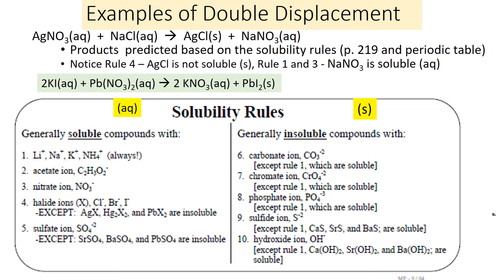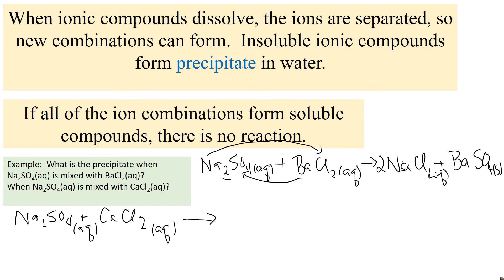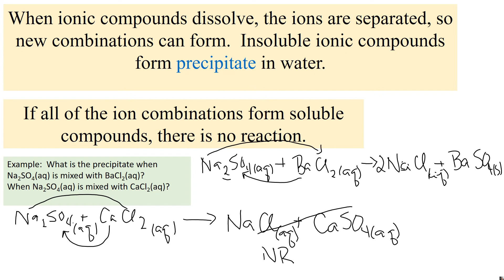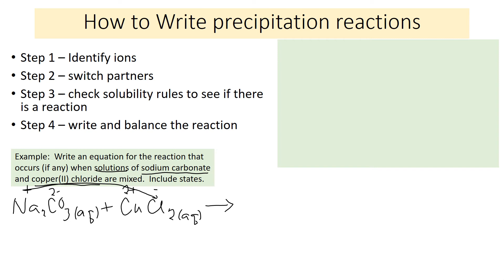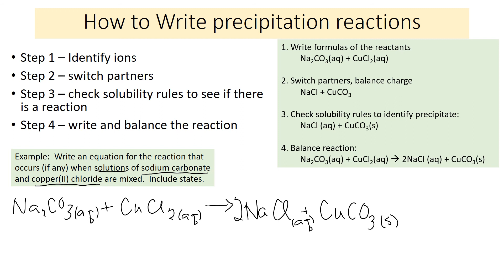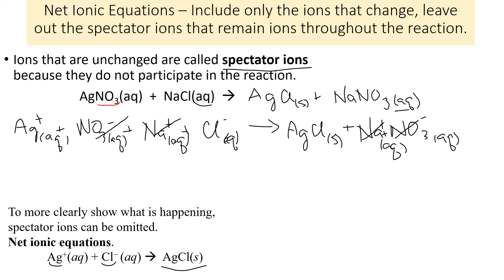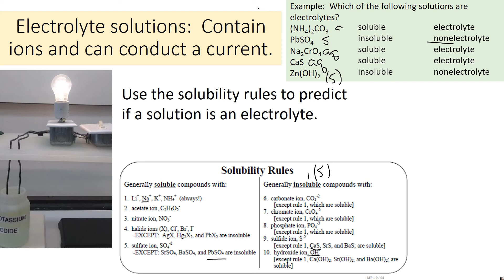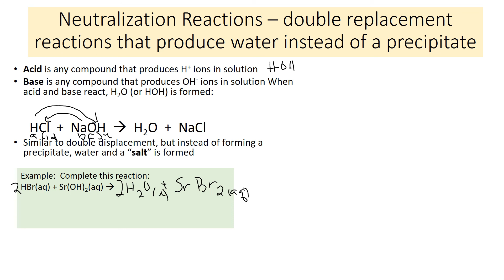7 Chemical Reactions vid part 4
Double replacement and neutralization reactions